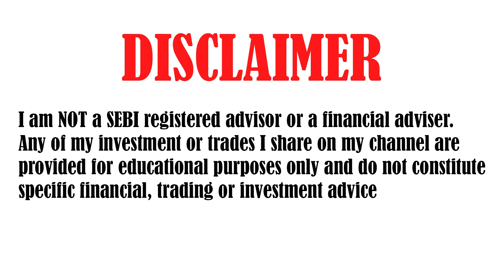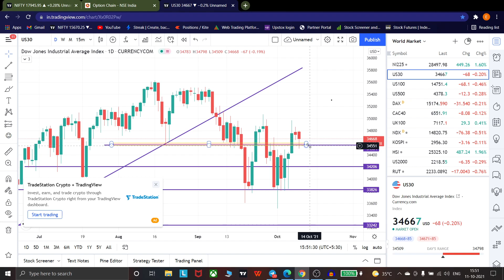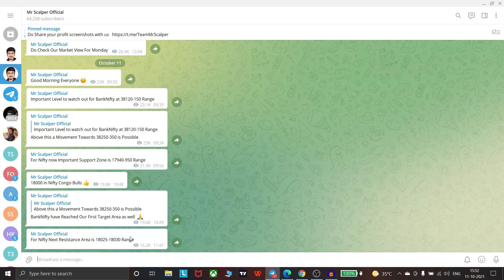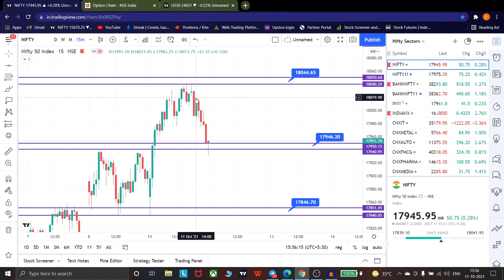NIFTY PREDICTION & NIFTY ANALYSIS FOR 12 OCTOBER | NIFTY TOMORROW PREDICTION OPTION CHAIN ANALYSIS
TOPICS COVERED IN THIS VIDEO :

1) NIFTY 50 ANALYSIS FOR 12 OCTOBER 2021
2) BANKNIFTY ANALYSIS FOR 12 OCTOBER 2021
3) NIFTY AND BANKNIFTY CHART ANALYSIS FOR 12 OCTOBER